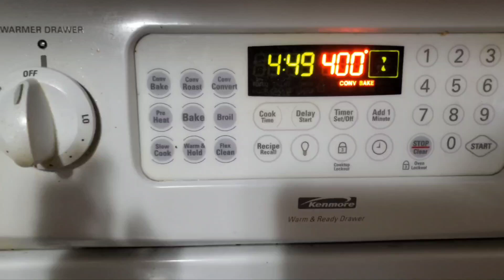Cooking With Me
Baked Salmon